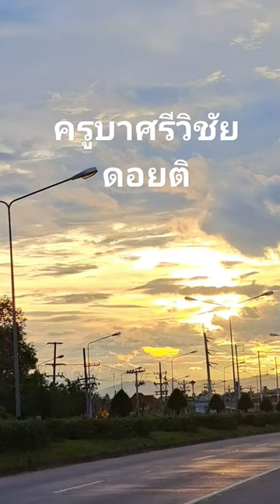ครูบาศรีวิชัย ดอยติ